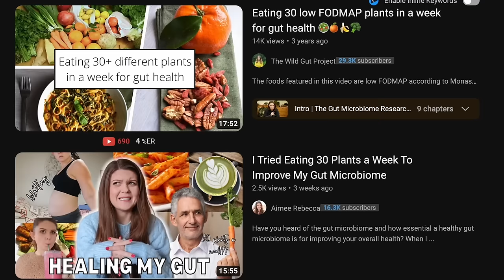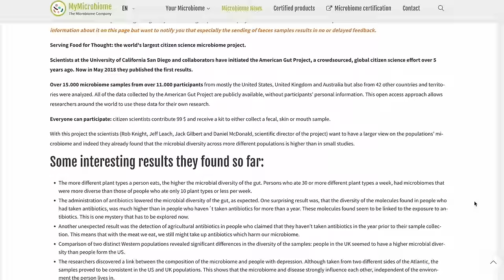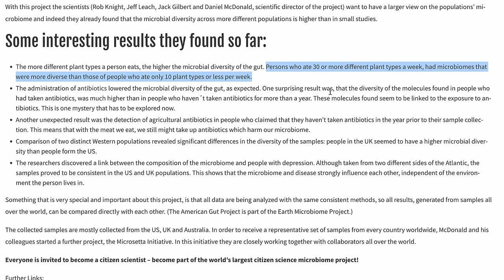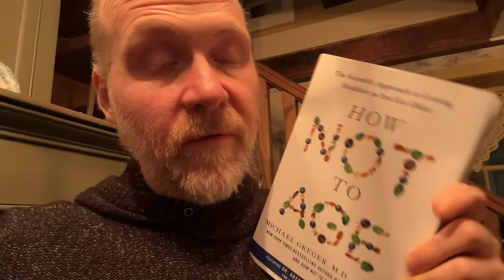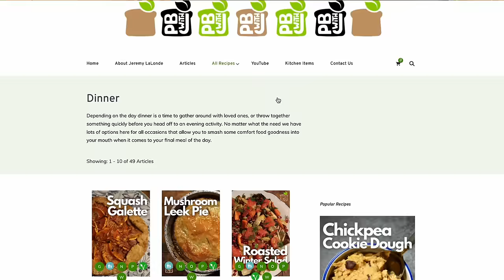I Tried to Eat 30 Plants a Day. Here’s What Happened…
Join Jeremy on his journey as he takes on the challenge of incorporating 30 different plants into his daily diet, inspired by the research of Dr. Will Bulsiewicz. In this insightful video, Jeremy delves into the importance of consuming a diverse array of plant-based foods for optimal health and vitality. From leafy greens to colorful fruits and vegetables, he explores what constitutes a plant and shares practical tips on how to incorporate variety into your meals. Discover the benefits of diversifying your plant intake and learn creative ideas for delicious and nutritious plant-based dishes. Whether you're a seasoned plant-based eater or just starting out, this video offers valuable insights and inspiration for embracing a diverse and vibrant plant-based diet.

CHAPTERS
00:00 - Intro
02:17 - What we’re going to cover in this video
04:42 - Day 1
07:42 - Why 30 Plants a Day?
10:20 - What counts as a plant?
13:12 - Day 2
16:44 - Day 3
18:40 - Day 4
21:33 - How to Eat 30 Plants in a Day and Boost Variety
25:29 - Meal Ideas to Eat 30 Plants a Day
26:53 - Day 5
28:35 - Day 6
30:06 - Day 7
32:28 - How Many Plants Did I Eat in a Week?

Check out our Creator Cart for cookbooks, kitchen items, and more

Leanfit Products: leanfit.ca/PBWITHJEREMY